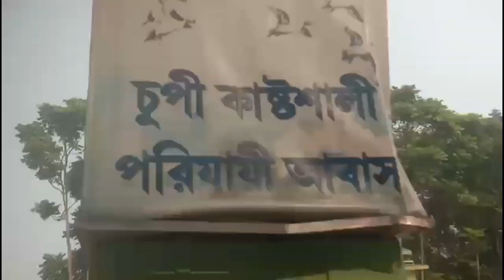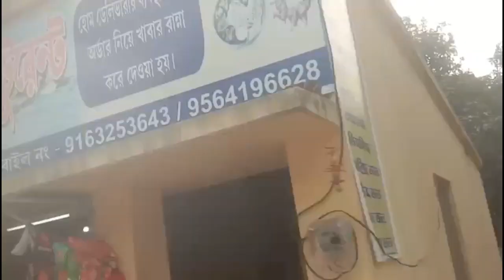সবাই মিলে ঘুরতে গেলাম......💙❤